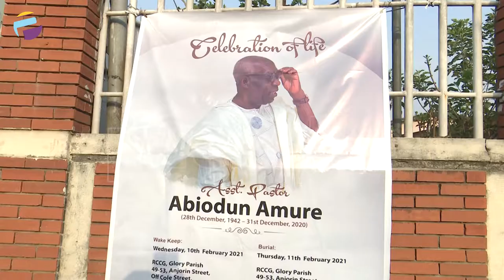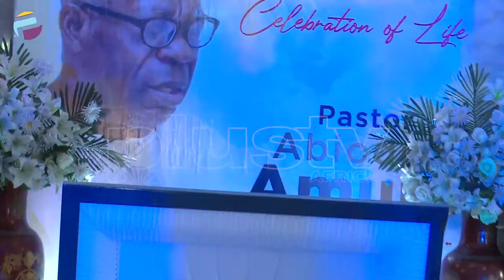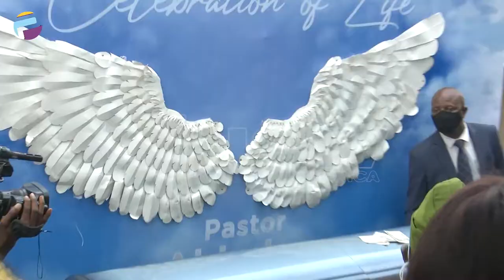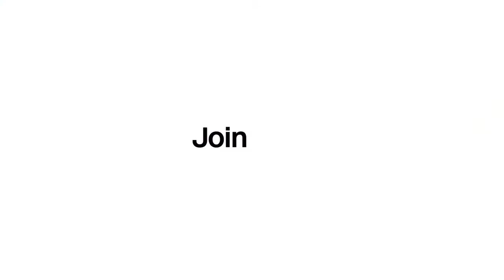Pastor Abiodun Amure Is Laid To Rest | PLUS EVENTS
Born 28th of December 1942, Pastor Abiodun Amure passed on on the 31st Dec 2020. May he continue to rest in perfect peace.